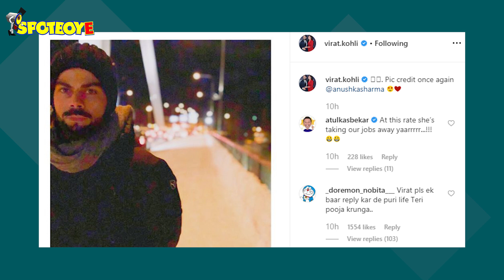Priyanka Chopra, Nick Jonas, Anushka Sharma, Sushmita Sen | Keeping Up With The Stars | SpotboyE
PriyankaChopra, NickJonas, AnushkaSharma, Virat Kohli, Sushmita Sen, Harshvardhan Kapoor.